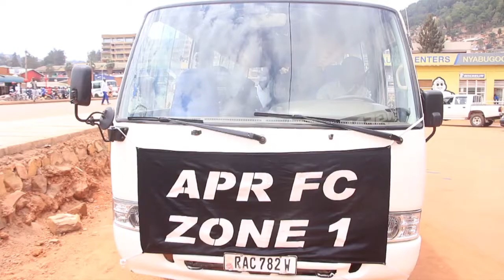APR FC ZONE 1 Fan Club Celebrating 22nd Anniversary